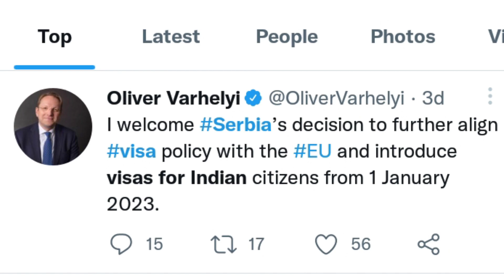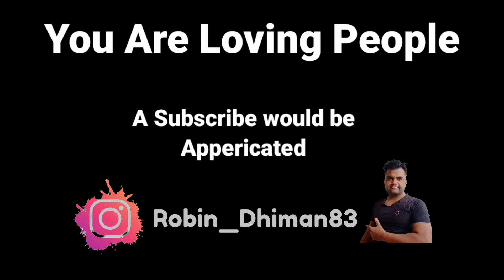Serbia ( Visa on Arrival )बन्द होने जा रहा है 🤔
India To Serbia

In this video he has explained that how he traveled Serbia He has travelled first time so he explained his complete experience who ever is travelling throw the same way . if you like it then msg me at @Robin_Dhiman83. on Instagram.

Itinerary you can also make it from here

Travel Itinerary

• 1 the February I take rest

•  2 the February I will visit Belgrade , museum and Park and some other historical place

• 3 the February I will visit the Novi sad for visiting Danube River

• 4 th February I visit the The Stone Village of Gostuša – the Most Unusual Village in Serbia

• 5 the February I visit nis city in Serbia

• 6 the February I will back to abudabi again

I